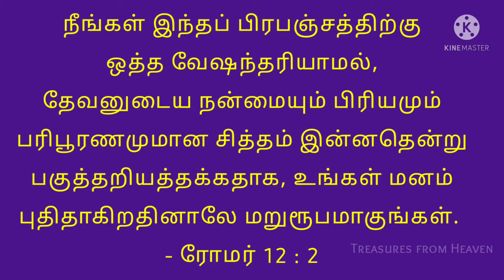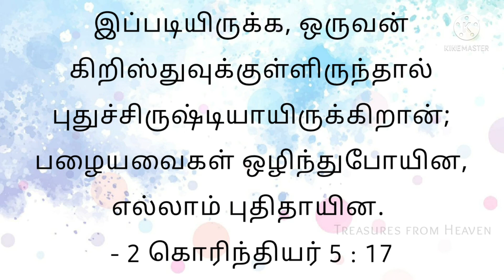Today's Bible verse in tamil | God's verse today | daily verse